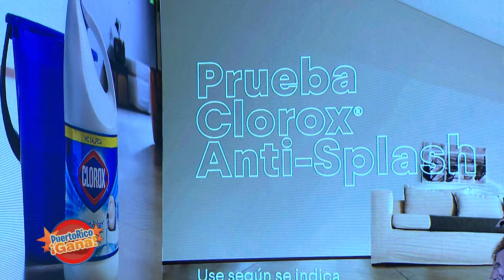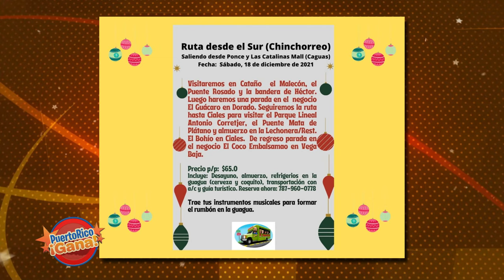05 PR GANA DIC 3 2021